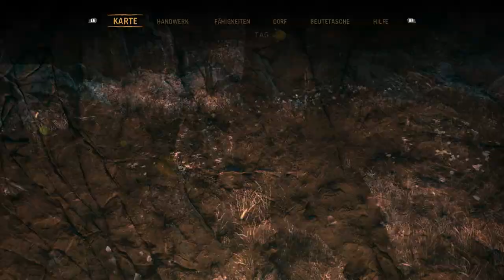Far Cry Primal Lets Play #009 Tarn Modus | Deutsch | Butcher Crew | Dominik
Weiter geht´s mit der Far Cry Primal Reihe.